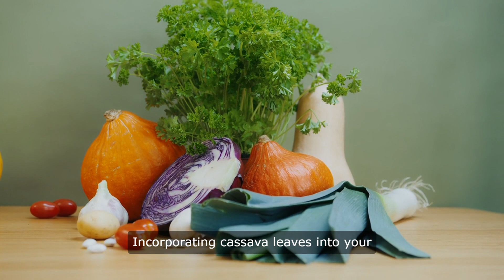Benefits Of Cassava Leaves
Unlock the Hidden Power of Cassava Leaves! Discover their incredible health benefits in our latest video. Packed with protein, vitamins A & C, calcium, and iron, these leaves are a nutritional powerhouse. Learn how they combat free radicals, aid digestion, boost immunity, and more! Watch now to supercharge your health.

Additional  Relevant Information That Is Not In Video

 Benefits of Cassava Leaves: All You Need to Know

Cassava, a staple crop in many parts of the world, is celebrated not only for its starchy tuber but also for its nutrient-rich leaves. Often overshadowed by its root counterpart, cassava leaves offer a myriad of health benefits that are worth exploring. In this article, we dive into the fascinating world of cassava leaves, uncovering their impressive nutritional profile, surprising health effects, and potential uses in promoting overall well-being.

Exploring the Nutritional Potency of Cassava Leaves
Cassava leaves are a rich source of essential nutrients, including vitamins A, B, and C, as well as minerals like calcium, iron, and potassium. They also contain protein, fiber, and antioxidants, making them a valuable addition to any diet.

1. Boosts Immune Function

The high vitamin C content in cassava leaves helps strengthen the immune system and protect the body against infections and illnesses. Regular consumption of cassava leaves may help reduce the risk of colds, flu, and other common ailments.

2. Supports Healthy Digestion
Cassava leaves are rich in fiber, which aids in digestion and promotes regular bowel movements. Including cassava leaves in your diet can help prevent constipation and improve overall gut health.

3. Promotes Healthy Skin and Hair
The vitamins and antioxidants in cassava leaves help nourish the skin and hair from the inside out. Incorporating cassava leaves into your meals may help maintain healthy, glowing skin and lustrous hair.

4. Aids in Diabetes Management

Research suggests that cassava leaves may have potential benefits for individuals with diabetes. Some studies have shown that cassava leaves may help regulate blood sugar levels and improve insulin sensitivity, making them a valuable addition to diabetes management strategies.

5. Supports Heart Health
The potassium content in cassava leaves helps regulate blood pressure and promote cardiovascular health. Consuming cassava leaves regularly may help reduce the risk of heart disease and stroke.

Surprising Health Effects and Potential Uses

Cassava leaves have been used traditionally in herbal medicine to treat a variety of ailments, including headaches, fevers, and diarrhea.
Some people swear by the libido-boosting effects of cassava leaves, attributing their potency to certain compounds found in the leaves.
Cassava leaves can be used to make tea, which is believed to have calming and detoxifying properties.
Considerations and Precautions
While cassava leaves offer numerous health benefits, it's essential to be aware of potential considerations and precautions:

Cassava leaves contain cyanogenic glycosides, which can be toxic if consumed in large quantities. Proper processing, such as boiling or fermenting, can help reduce the cyanide content and make cassava leaves safe for consumption.
Individuals with kidney problems or thyroid disorders should consult a healthcare professional before adding cassava leaves to their diet, as they may contain compounds that could exacerbate these conditions.
Expert Insights: What the Doctors Say
According to Dr. Lawson, a renowned expert in natural medicine, "Cassava leaves are a true powerhouse of nutrients, offering a wide range of health benefits for the body and mind. Their impressive nutritional profile and potential medicinal properties make them a valuable addition to any healthy diet."

Conclusion: Embracing the Power of Cassava Leaves

In conclusion, cassava leaves are a hidden gem in the world of nutrition, offering a wealth of health benefits that are often overlooked. From boosting immune function and supporting healthy digestion to aiding in diabetes management and promoting heart health, cassava leaves have much to offer for those seeking to enhance their overall well-being. With proper preparation and consumption, cassava leaves can be a safe and nutritious addition to your diet. So why not give them a try and unlock the amazing health benefits that cassava leaves have to offer? Your body will thank you for it!